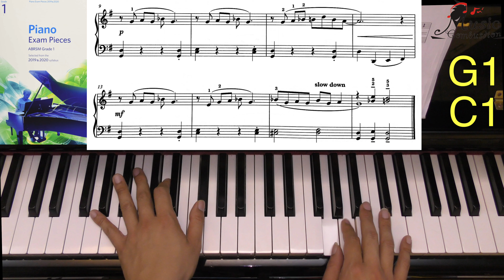Abrsm Piano Grade 1 C1 Happy Day